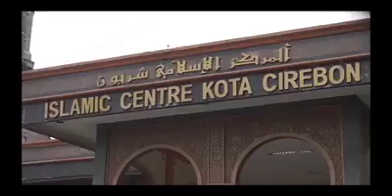Describing hometown by Maya